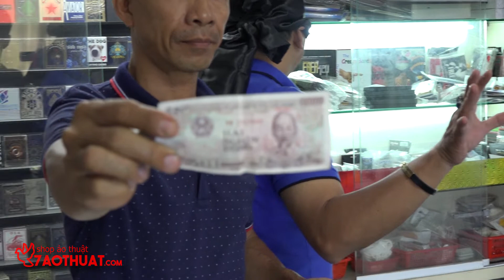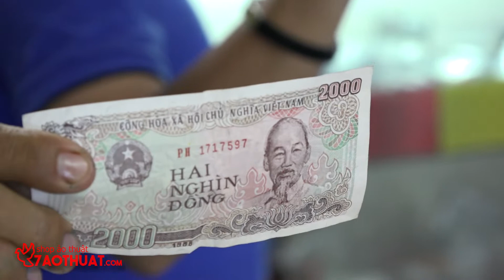Ảo thuật thần giao cách cảm - 7aothuat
Đúng như cái tên của nó ” Thần giao cách cảm ” với sản phẩm này của 7aothuat bạn có thể tiên đoán được rất nhiều thứ cũng như là đọc được suy nghĩ của khán giả ,Một số tiết mục mà bạn có thể thực hiện như:

- Nghe tiếng bật bia và biết khán giả bật loại bia gì
- Tìm ra lá bài khán giả chọn mà không cần nhìn cũng không cần chạm tay vào bộ bài
- Sờ tay đoán người
- Và rất nhiều những tiết mục ảo thuật khác  có liên quan đến tiên tri

👉 Gọi ngay : 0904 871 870 để được tư vấn hoặc để lại số điện thoại để chúng tôi gọi lại cho quý khách

🏠 : 8/5 Trần Quý Cáp, Phường 11, Quận Bình Thạnh.
💼 : Làm việc từ thứ 2 đến thứ 7 8:00 đến 20:00
💤⛔💤CHỦ NHẬT NGHỈ LÀM VIỆC💤⛔💤7